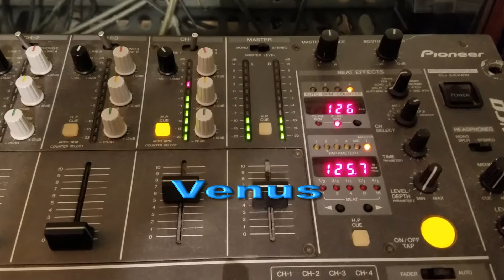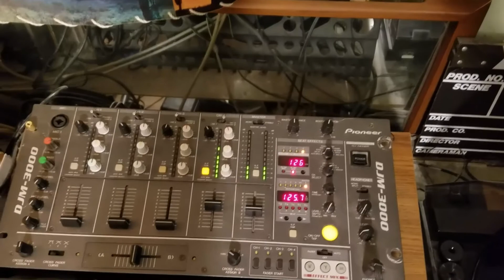Bananarama Venus Extended Version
France  vinyl 12"  33⅓rpm  maxi single
From the album: True Confessions
Time: 7:20   BPM: 126    Stereo
Genre,Style: Electronic, Synth-Pop, Euro dance